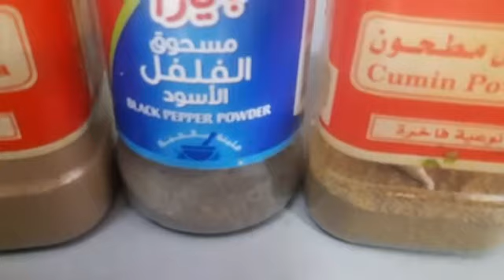Crispy beef kebab spring roll